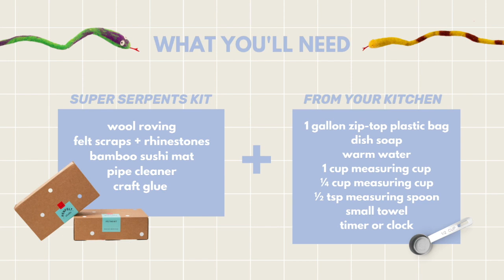20 MINUTE CRAFT | Super Felt Serpents | wet felting for all ages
Engage your creative side as I walk you through this step-by-step wet felting tutorial!
This is a perfect project for beginners to felting, and will take about 20 minutes to complete.

🌈  TIMESTAMPS 🌈
0:34 Step 1: Make soapy water mix
0:55 Step 2: Prepare the pipe cleaner
1:23 Step 3: Divide the wool
1:55 Step 4: Wrap the snake
3:48 Step 5: Snake in a bag!
4:28 Step 6: Check moisture level
4:51 Step 7: Felting!
6:00 Step 8: Repair thin spots
6:53 Step 9: Shrink your snake (fulling)
9:20 Decorate!